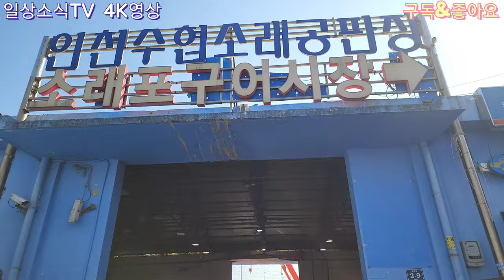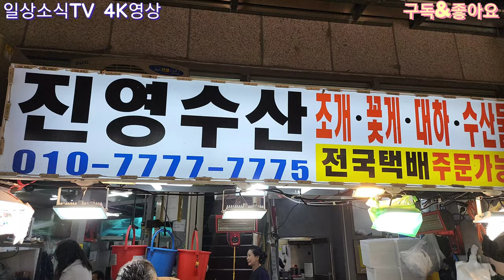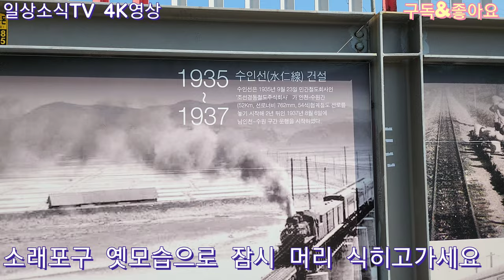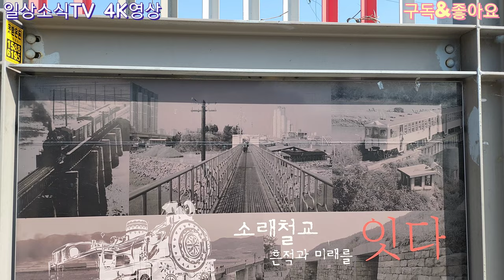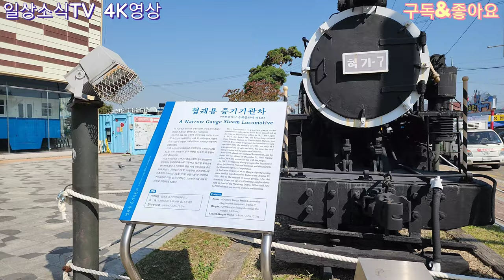생새우는 동났고, 소금 갓버무린 새우젓봉지도 4키로자리가 어제는 2.5-3만원 이었는데 오늘은 4만원이었다.소래포구 기본은 꽃게 조금 바다날씨탓 오른느낌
배는 들어왔는데 물량줄어 꽃게 새우값이 상승한 상태
한 상인은 오늘도 심하게 배척하는데 이유를 모르겠다 양심 바르게 장사하면 분명히 도움이 되는데 왜 그러는지 모르겟다~~
배를 가진 사장님들이 김장시즌까지 2달동안만 장사를 한다는 얼마전 오픈한 새우젓 천막코너시장을 소개해 달라는 부탁을 받고 오늘은 간단한 소개만 하였는데 상황에따라 보다 자세히 소개할 예정이다.